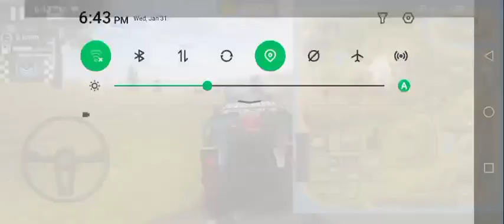Police Job Simulator 2024 - New Unlock 4x4 SUV Police Cop's Car Gresley - Android GamePlay